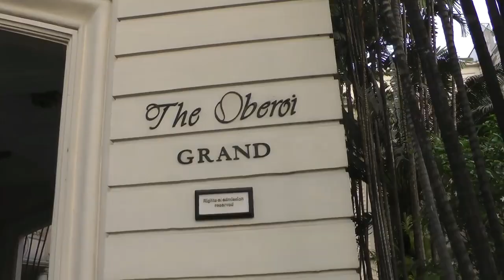The oberoi grand hotel kolkata